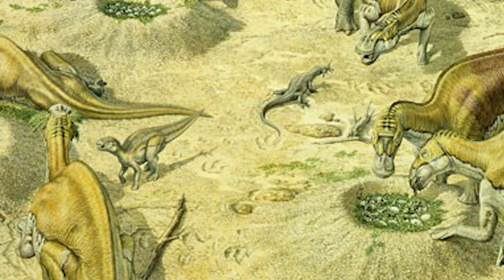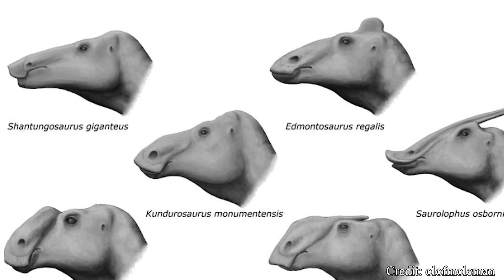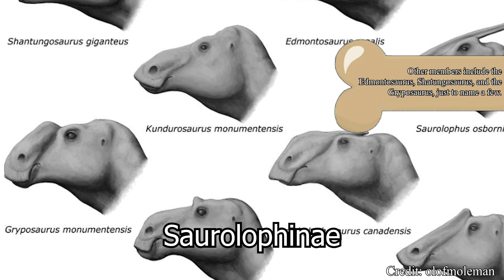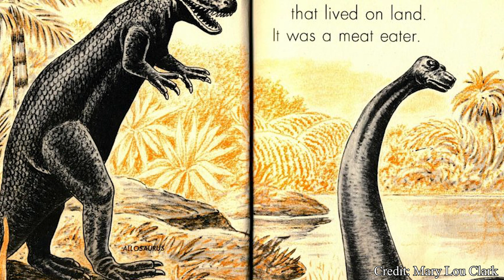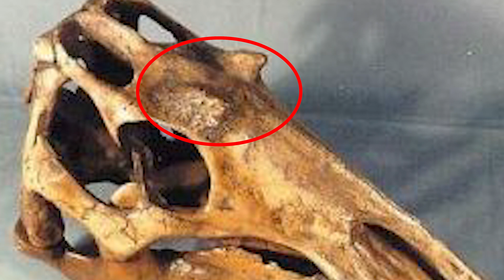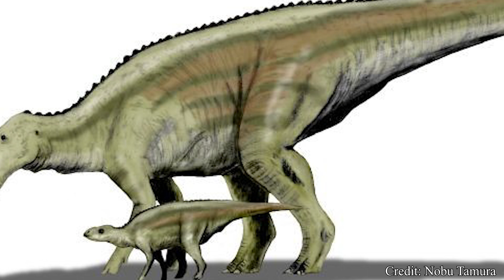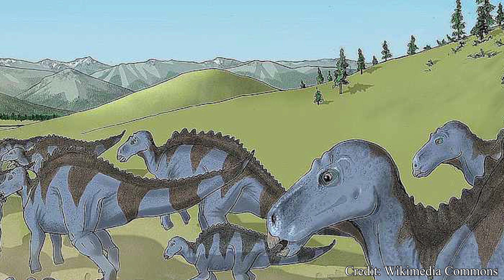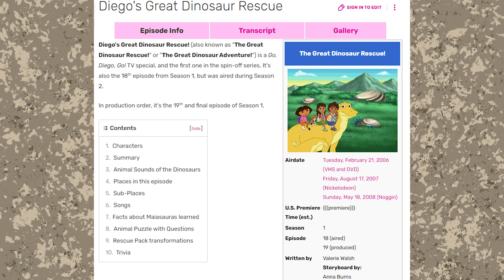Maiasaura | The Loveable Mother of Dinosaurs | Dino Basics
Love is a beautiful thing. And there is no greater love than that between a mother and child. No dinosaur best exemplifies this as much as Maiasaura. This dedicated dinosaur was a committed parent, caring for their young and protecting them from the wild and dangerous world of prehistoric earth. Maiasaura would forever change how we view dinosaurs with this unique relationship, but just how did they care for their young? And how were we even able to stumble upon such behavior? Let's find out!